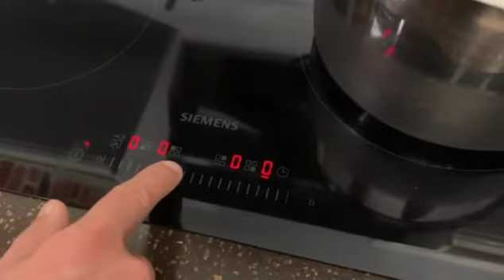Come ottenere la feta (formaggio) | Marshmello - Back In Time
2 litri di kefir, 3 cucchiaini di sale, portare in ebollizione e spegnere, versare in un panno filtrante e fare riposare 30 minuti; riavvolgere il panno e lasciare comprimere con una casseruola piena d'acqua per tutta la notte in frigo: ecco la feta! (FonteDiCalcio e VitaminaB12)